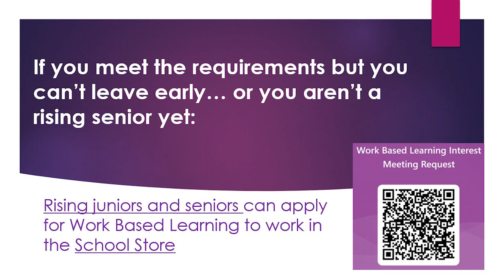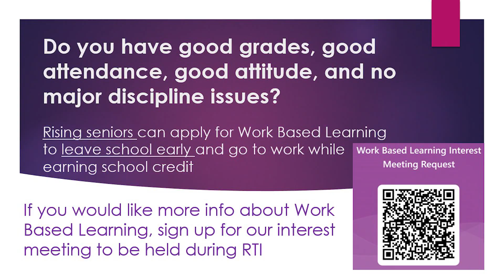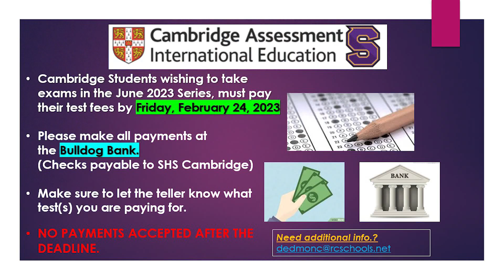Smyrna Today - Announcements 2.10.23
2.10.23

Anchors:  Jaylee Claud & Val Holbrook

Director/Camera: Jayden Jones
Asst Director:  Linsey Mata
Audio Tech: Vannah Gruer
Graphics: Mr. Dietz
Editor: Mr. Dietz